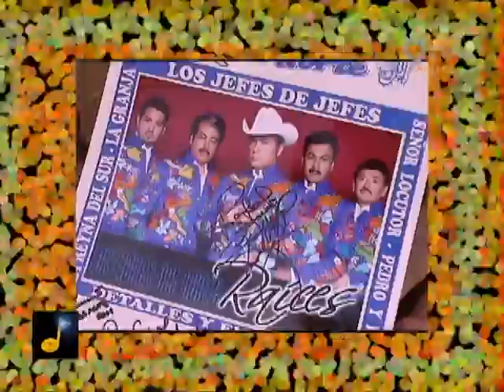VIERNES 17 JUNIO DESPEDIDA SABOR MUSIKAL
SABOR MUSIKAL TV
TODOS LOS VIERNES COMPLETAMENTE EN VIVO
A TRAVES DE CANAL 9 ATLIXCO TV DE TELEWEB
PARA TODO ATLIXCO DE LAS FLORES Y EL MUNDO ENTERO